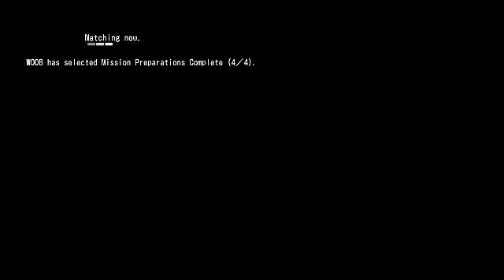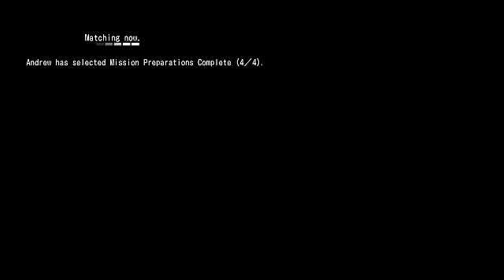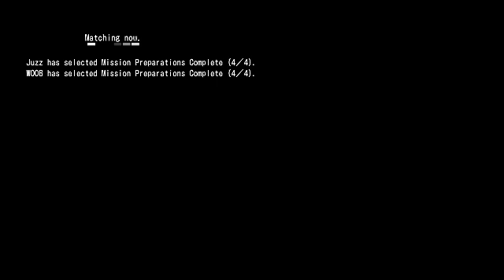Potato Internet Stream